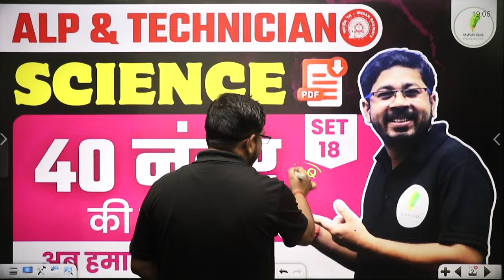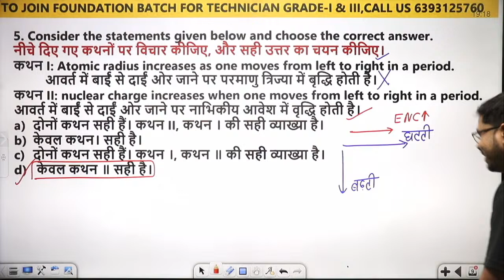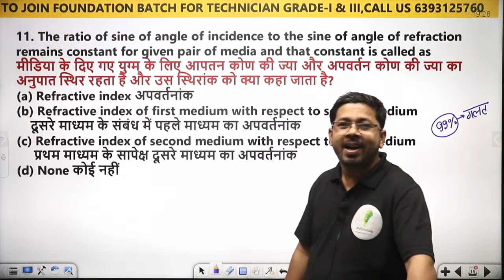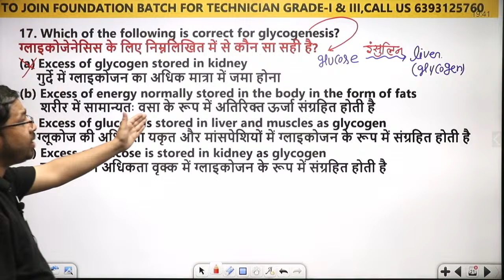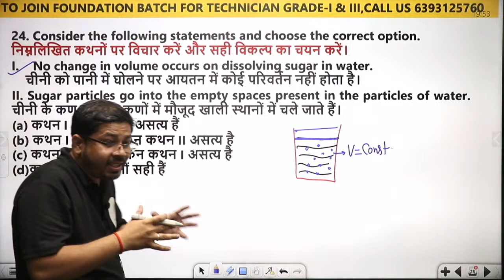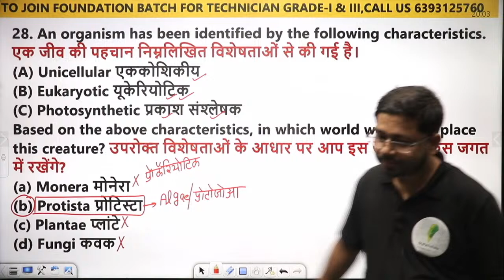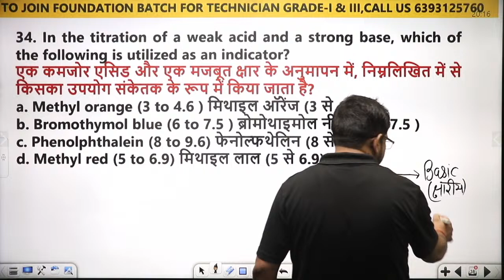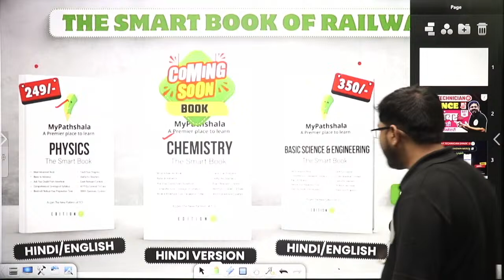ALP & Technician Grade 3 | Science Episode 18 | 40 Number पक्के 🔥🔥